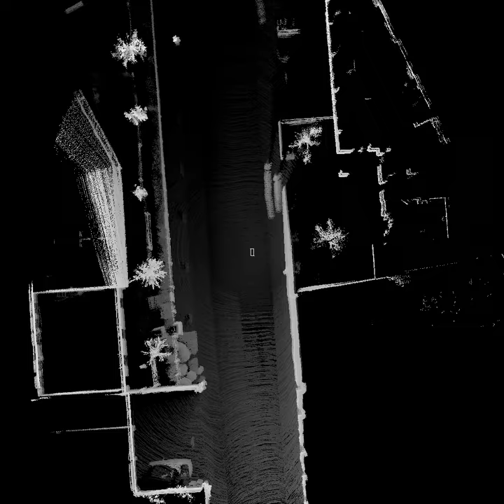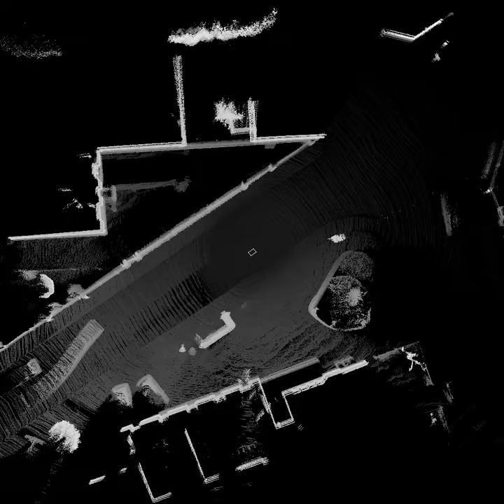SLAM in urban environment with VELODYNE HDL 64E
Please watch in HD and full screen. Lidar only real time SLAM with a Velodyne HDL 64E, no other sensor used.